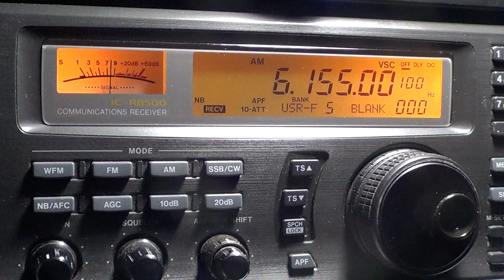Radio Austria German on 6155 Khz september 8th 2013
What is left of Radio Austria a german transmission